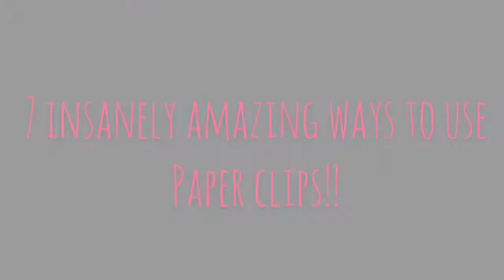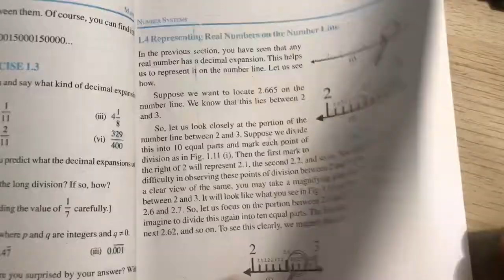7 amazing ways to use Paper clips by Project DIY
Hi guys! In this video I have shown you 7 insanely amazing ways to use Paper Clips! Hope you all find them useful and try them out :)  Enjoy watching and Like, Share and Subscribe to my channel..also hit the notification button to get notified every time I post a new video :)

Musician- Rook1e